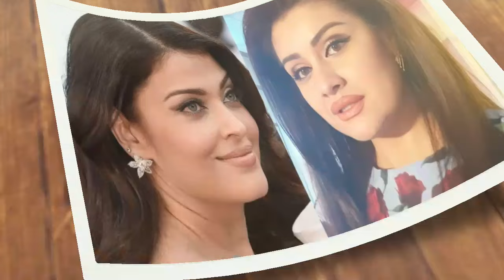O‘zbek San‘at Mashxurlarining Chet Eldagi O‘hshash Taniqli Aktyorlar Kimlar Ekanini Bilasizmi???